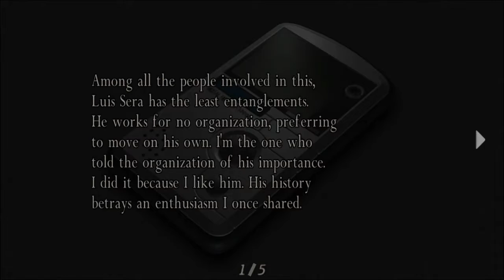Resident Evil 4: Separate Ways Part 3-Big Drop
She fights one now- .never mind.